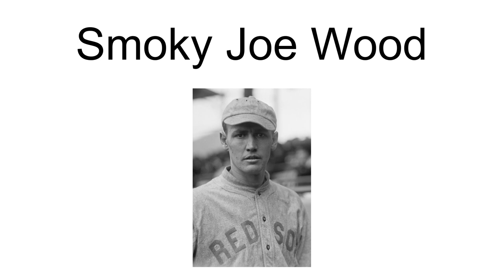Smoky Joe Wood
Howard Ellsworth "Smoky Joe" Wood (October 25, 1889 – July 27, 1985) was a professional baseball player for 14 years. He played for the Boston Red Sox from 1908 to 1915, where he was primarily a pitcher, and for the Cleveland Indians from 1917 to 1922, where he was primarily an outfielder. Wood is one of only 13 pitchers to win 30 or more games in one season (going 34–5 in 1912) since 1900.